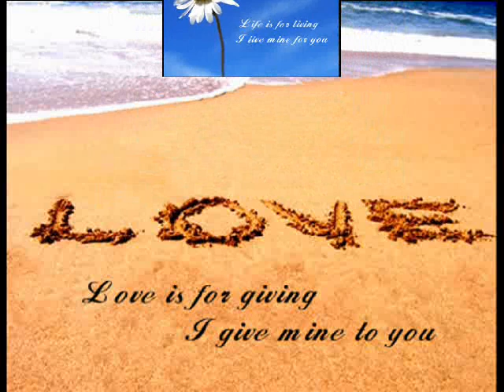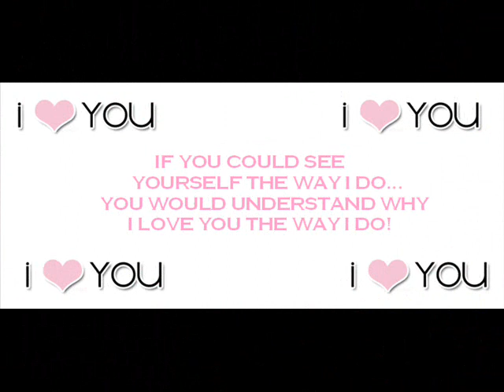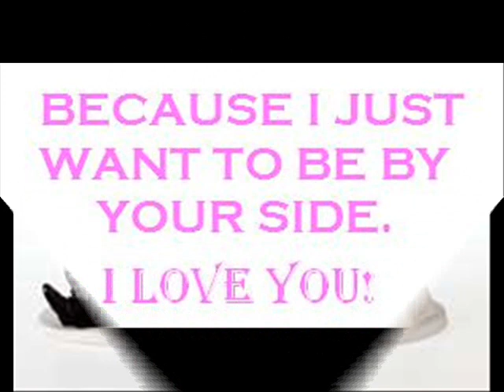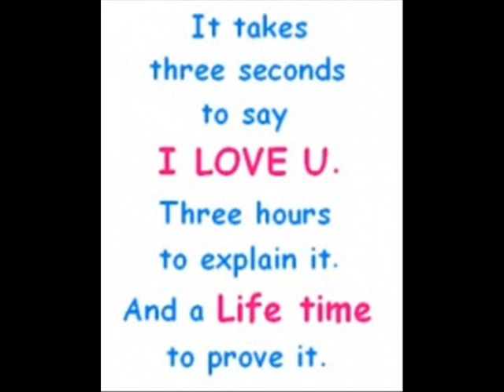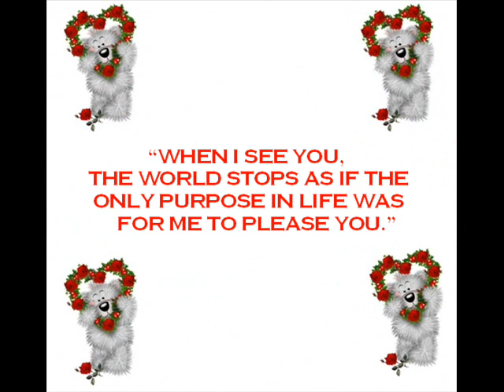DEDICATED TO MY MRS PART 2 KITNA HASEEN CHEHRA FROM FILM DILWALE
SPECIAL VALENTINE'S VIDEO FOR MY MRS.BEAUTIFUL PICTURE'S AND SPECIAL LOVE POEM'S.THE BACKGROUND SONG IS KITNA HASEEN CHEHRA FROM THE FILM DILWALE. SSJ FOREVER.